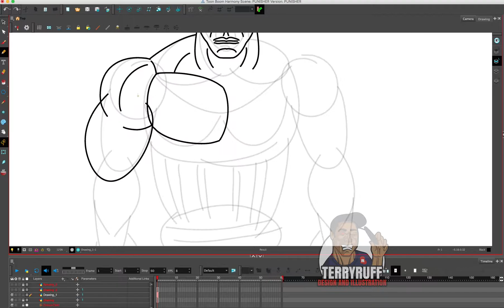HOW TO DRAW: PUNISHER 2